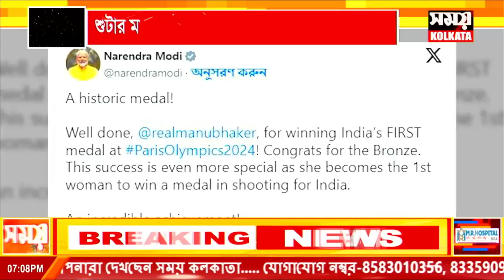অলিম্পিকে প্রথম ভারতীয় শুটার হিসাবে ব্রোঞ্জ জিতলেন মনু ভাকের, শুভেচ্ছা বার্তা প্রধানমন্ত্রীর